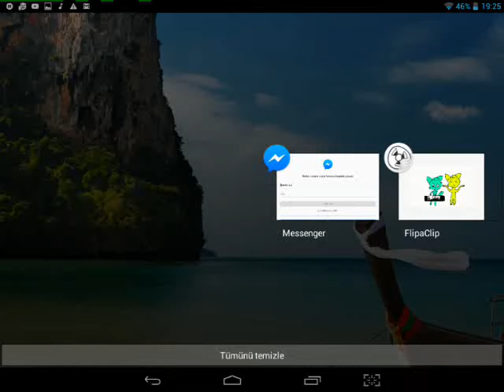Kedin Piano İle Erik Dalı Çalarsa (2)